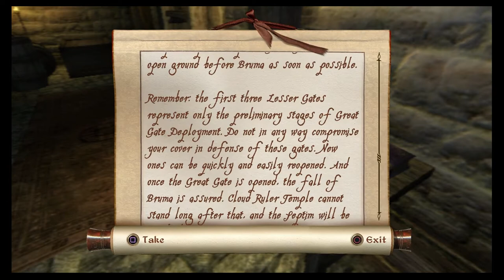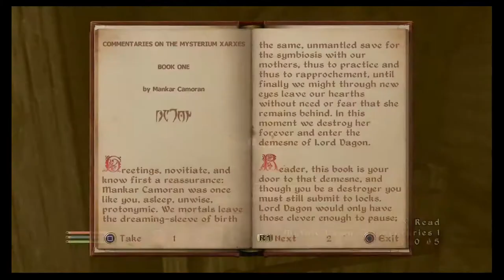Elder Scolls IV: OBLIVION Walkthrough Part 8 "Spies" (No Commentary)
Elder Scrolls IV: Oblivion Gameplay Walkthrough Part 8 includes finding the spies that are hiding in Bruma. This walkthrough for Elder Scrolls IV: Oblivion on the Xbox, Xbox 360, Xbox One and PC will include the Full Game, Main Campaign Quests, Side Quests, Cutscenes and Gameplay.